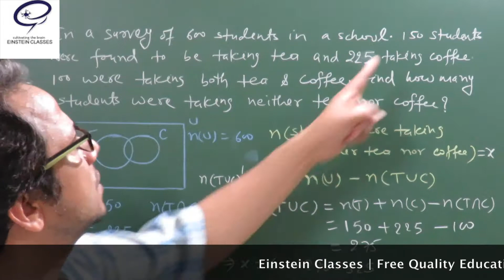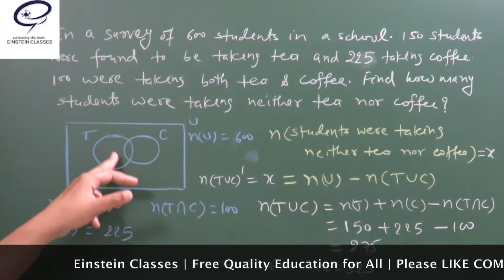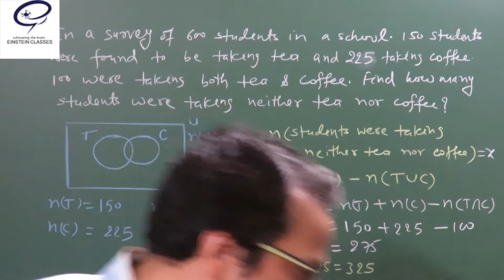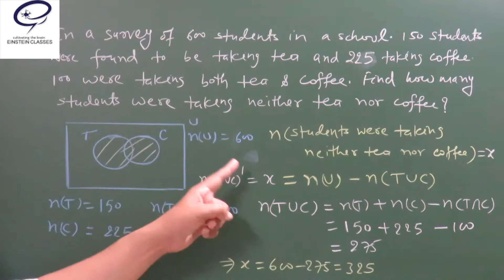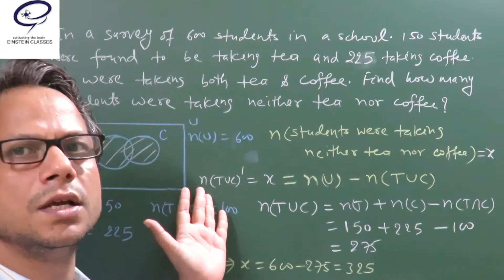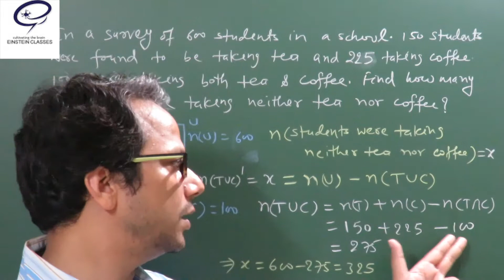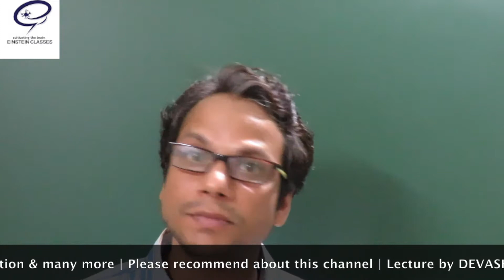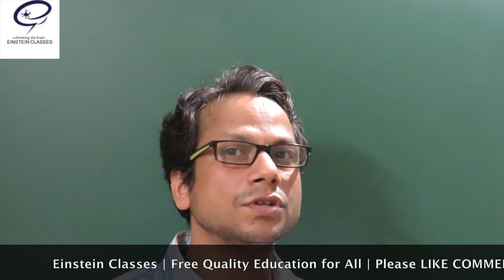NCERT Solution Class11 Maths (Sets Miscellaneous Ex. Q13)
Einstein Classes(Free Quality Education For All)